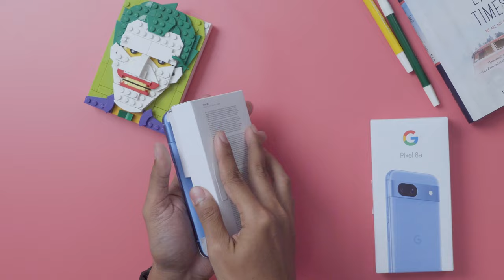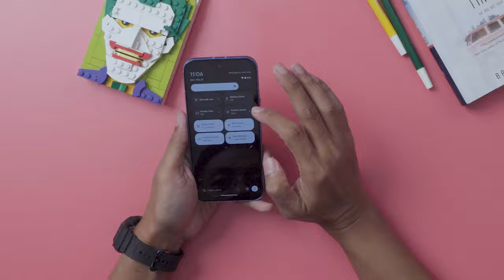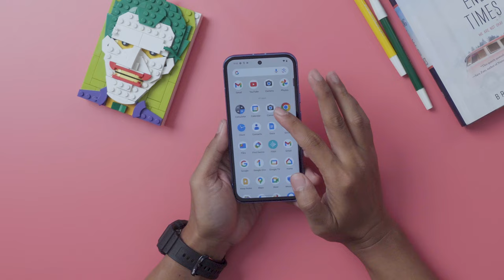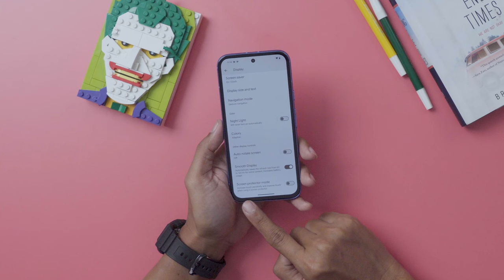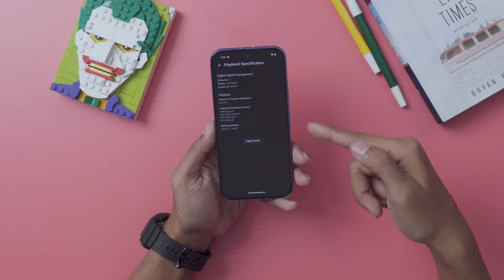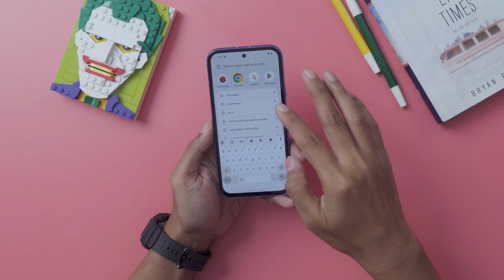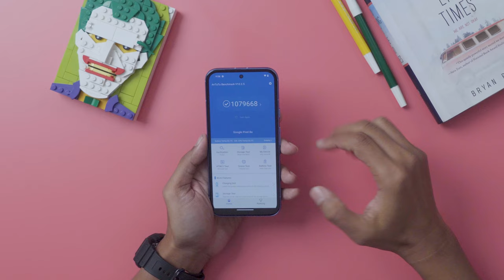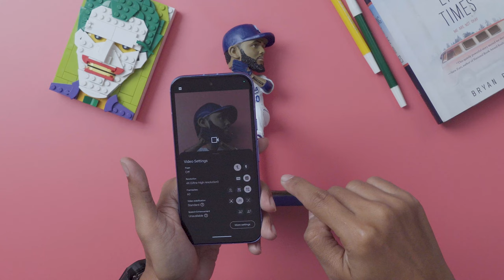BEZEL BIKIN KEZEL | Unboxing Google Pixel 8a Indonesia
Ampun kok bisa bisanya Google bikin hape baru yang bezelnya kek begini. Tapi selebihnya oke sih feelnya premium...

The team:
- Mas Firman